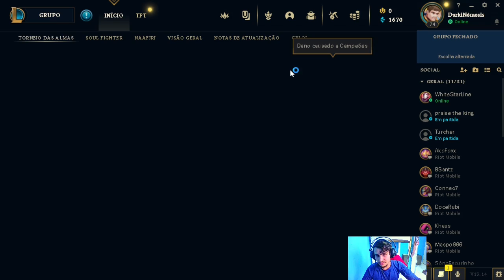Pega Ranged Top @rromb$d kkkkkk Garen vs Quinn , top .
Garen vs Quinn top lane.
Garen vs Ranged

League of Legends é um popular jogo multiplayer online de batalha estratégica, no qual dois times de campeões únicos se enfrentam em uma arena virtual. Os jogadores assumem o papel de invocadores, controlando habilidades especiais e trabalhando em equipe para destruir a base inimiga. Com uma variedade de personagens e estratégias, League of Legends oferece uma experiência emocionante e competitiva para os fãs de jogos de equipe.

resumo: pegou Quinn achando que ia farmar em cima de nós e passou mal.